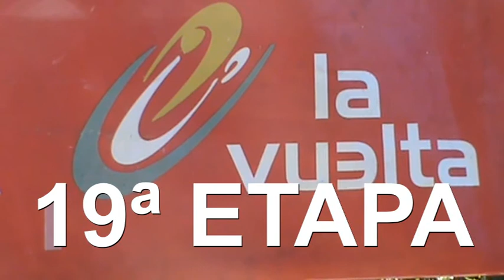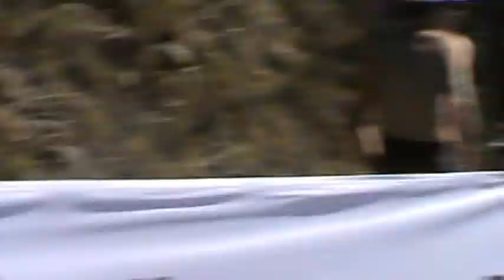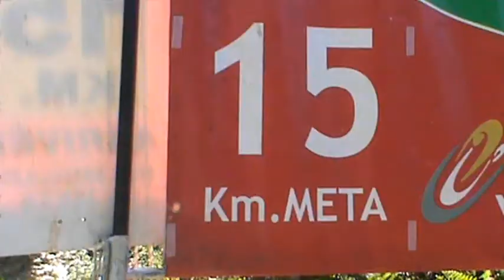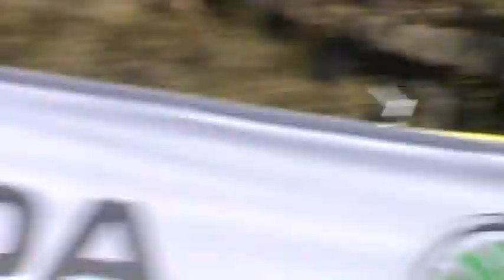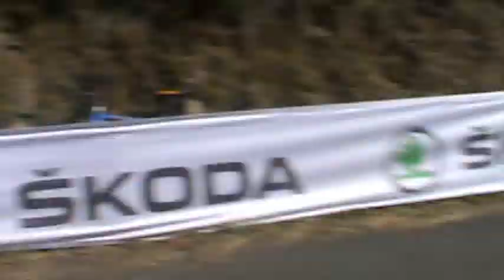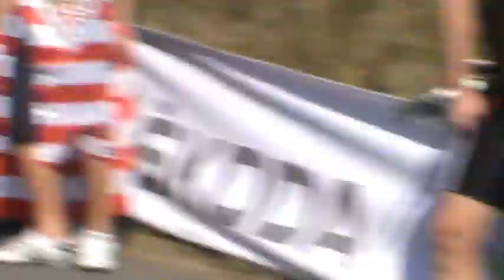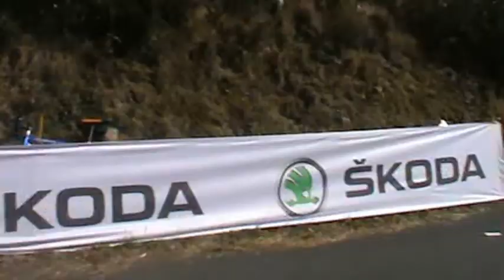19ª ETAPA VUELTA A ESPAÑA 2011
9-9-2011, GANADOR: IGOR ANTON